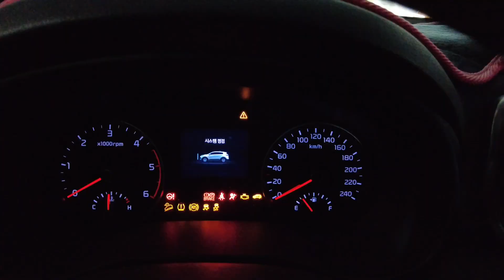ABS 경고등이 떴다면? 휠스피드 센서 고장 진단부터 완벽 정비까지!(feat.지오토프로브)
대시보드에 ABS 경고등이 켜져 있나요? 이 영상에서는 고장 난 ABS 휠 스피드 센서를 진단하고 교체하는 과정을 단계별로 안내해드립니다. 센서 고장 증상을 파악하고, 센서 위치를 찾은 뒤, 직접 수리하는 방법을 배워보세요. 이 과정을 통해 시간과 비용을 절약할 수 있습니다. 초보 정비사부터 숙련된 정비사까지, 누구나 따라 할 수 있는 튜토리얼로 자동차의 브레이크 성능과 안전성을 되찾으세요.